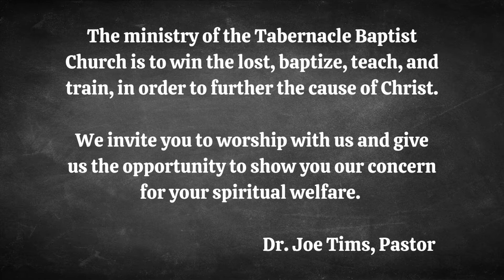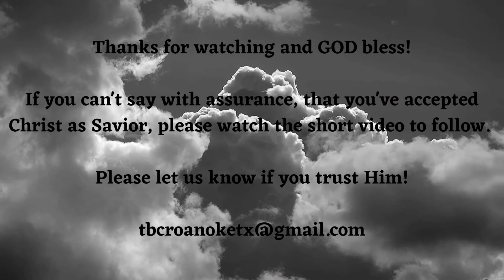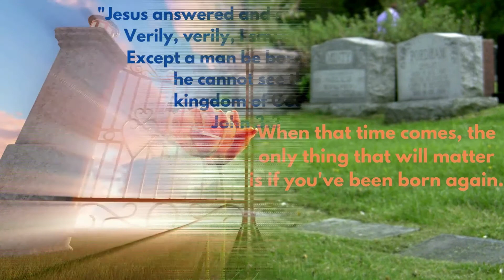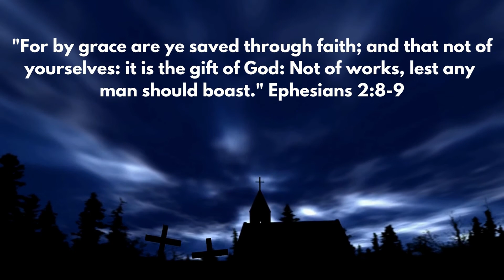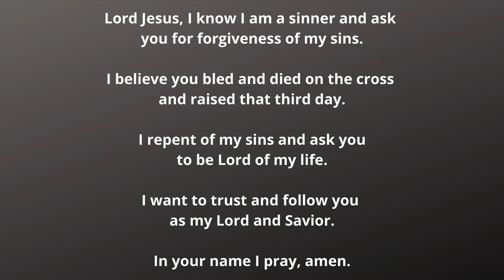Wednesday Message, "The Failure At Kadeshbarnea", 2-16-2022.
Text: Deuteronomy 1:19-40.